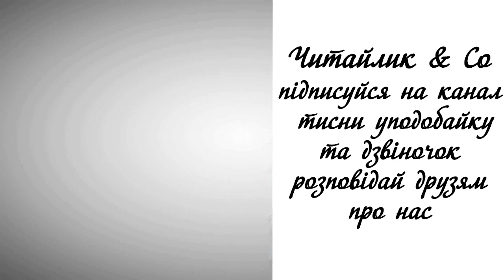Петриківські диво - квіти – Наталка Поклад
Пропоную для вашої уваги це відео із поетичним твором українського автора Наталки Поклад "Петриківські диво-квіти". Бажаю приємного перегляду та задоволення від прослуховування.

На картині і тарелі,
на сорочці й рушнику –
всюди квіти ці веселі,
ми між них – як в квітнику.
Петриківські диво-квіти –
кольорів дзвінкий розмай;
квіти кажуть всьому світу:
«Україна – справді рай».
У тих квітах – наша мова,
наші ріки і поля…
Петриківка світанкова
кожне серце звеселя.
І ясніше сонце світить,
й знов зозуля нам кує…
Світ по цих прекрасних квітах
Україну впізнає.